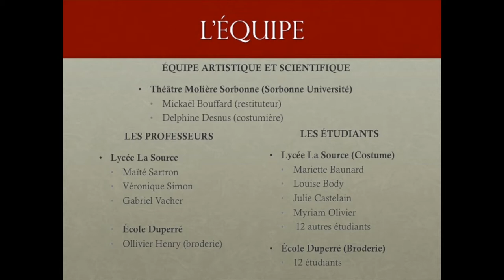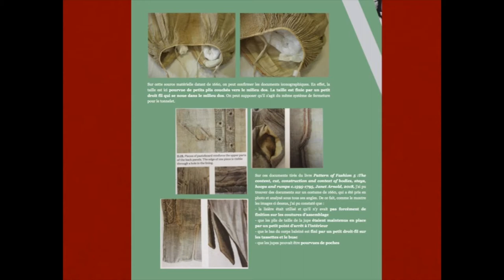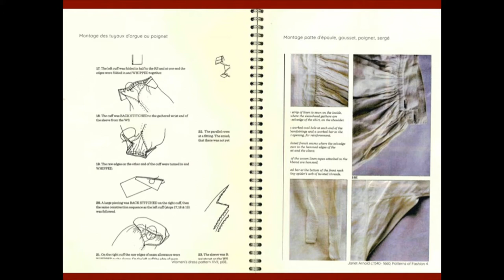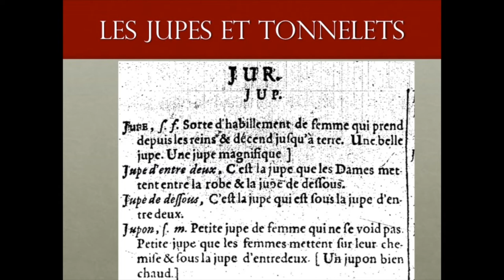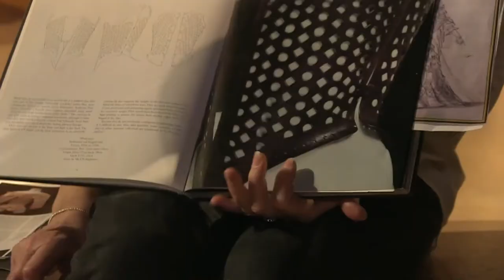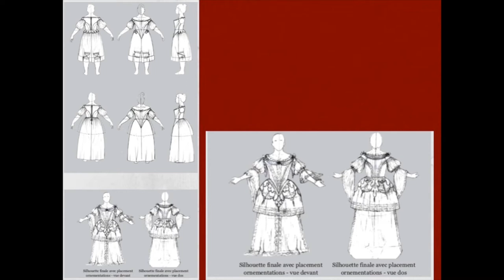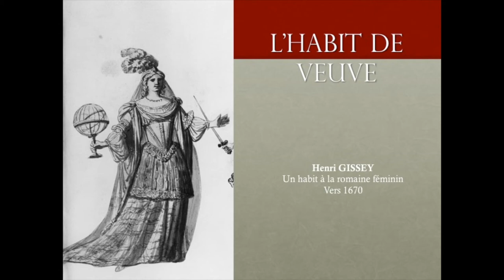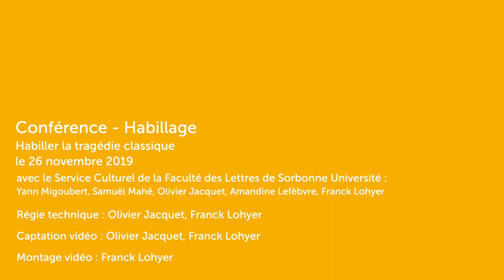Conférence - habillage : habiller la tragédie classique.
Le Théâtre Molière Sorbonne présente l'art des costumes de théâtre au 17e siècle.
Avec Georges Forestier, directeur du TMS
Présenté par Mickaêl Bouffard, directeur artistique

Séance publique du 26 novembre 2019
Amphithéâtre Richelieu de la Sorbonne

Filmé et monté par le Service Culturel